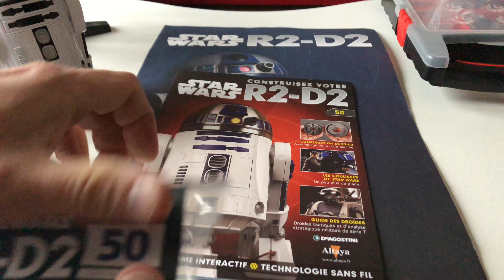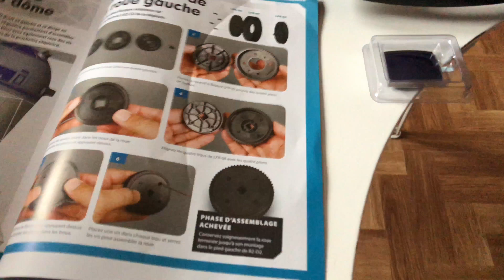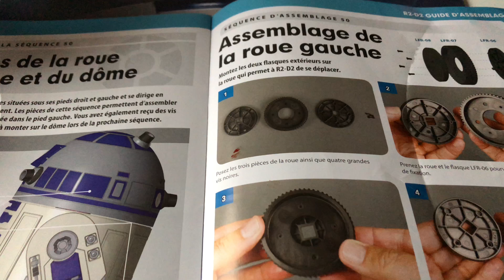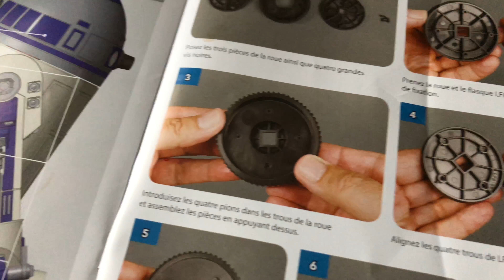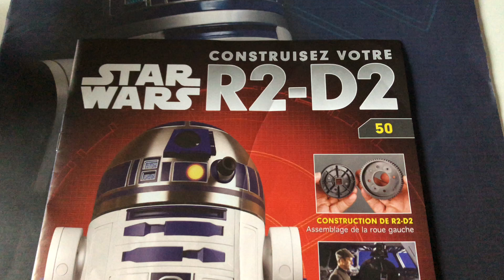Construisez votre R2D2 épisode 50! Allez encore 50 numéros et c’est bon !!